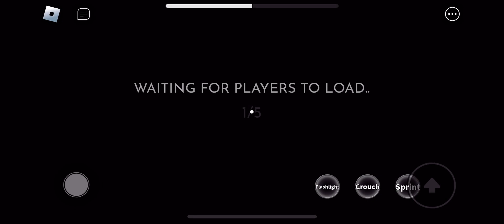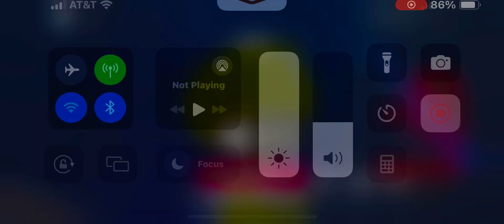Playing weird strict dad chapter 2 in Roblox 🧪🥼👨🤪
Playing weird strict dad chapter 2 in Roblox 🧪🥼🤪👨 it was so interesting and amazing and incredible too